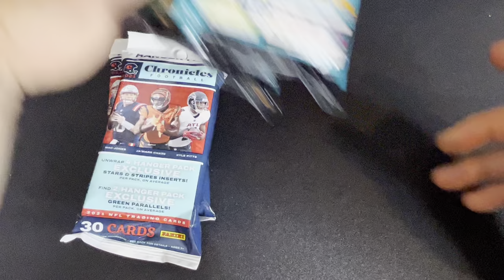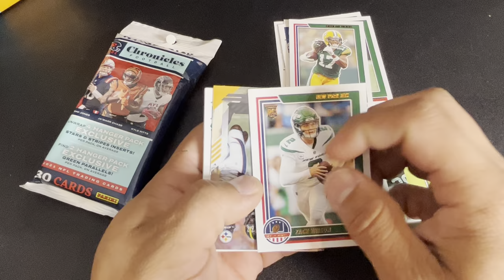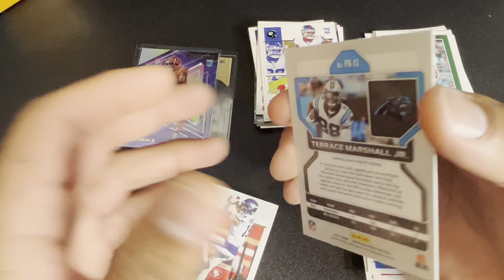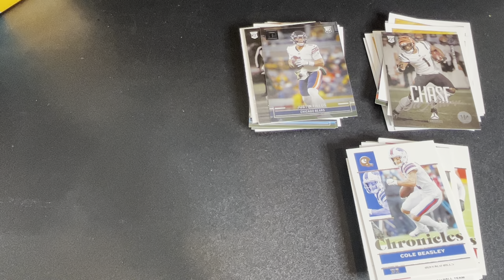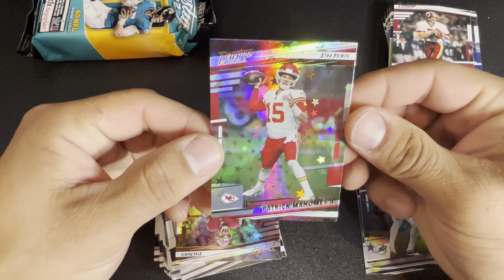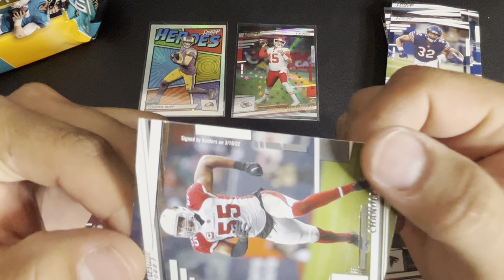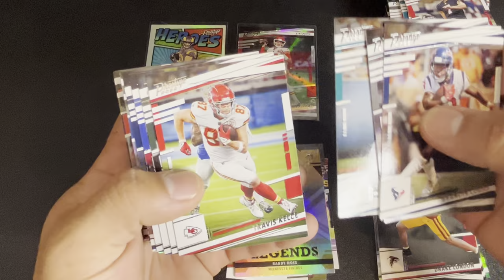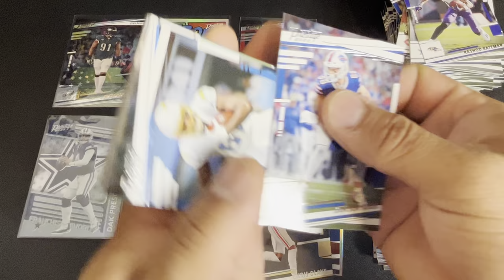PRESTIGE 2022’ & CHRONICLES 2021’ FOOTBALL HANGERS 🏈🔥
You can find some of these cards and MORE on my eBay store: allin1collectibles